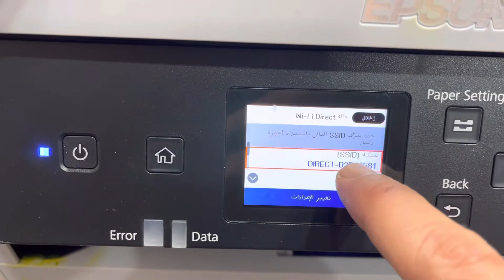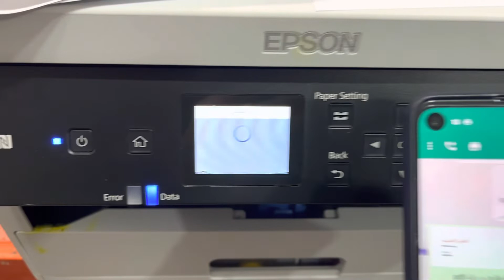Direct printing method from mobile Epson 5290 printerاتصال الطابعه بالجوال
تعلم طريقة الطباعه المباشره من الجوال بكل سهوله